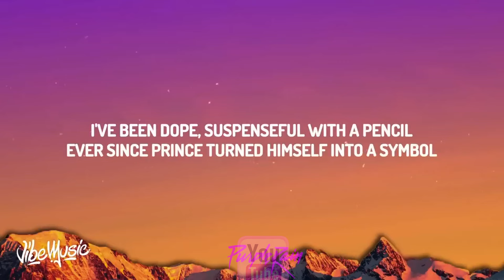Hip Hop Artists Talking About Prince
Artists Featured in Video:
Mac Miller
DMX
Vic Mensa
Austin dallas
Queen Latifah
Chuck D
Da Brat
Joey Bada$$
Pharrell Williams
Dr Dre
DJ QUIK
Missy Elliot
Doug E Fresh
Questlove
Nicki Minaj
Eminem
Jay Z
Nas
Swae Lee
2Pac Shakur

Music